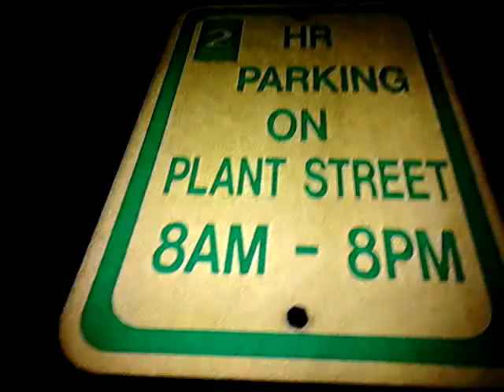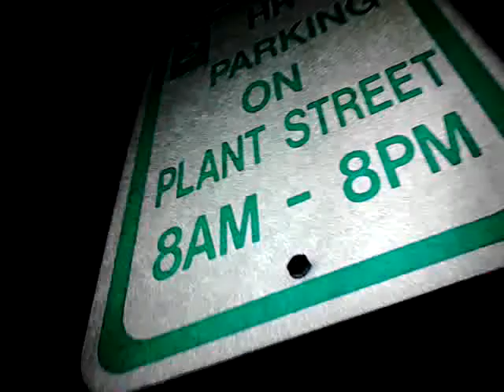LPS Bffs tv episode 1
Kandy and her friends go to Old Town Winter Garden